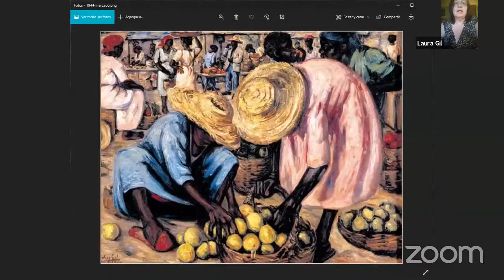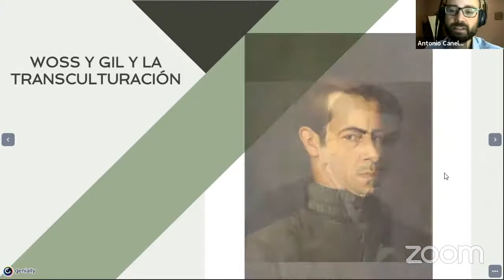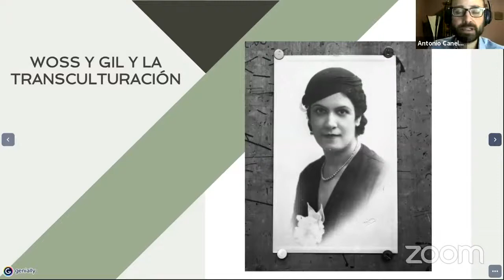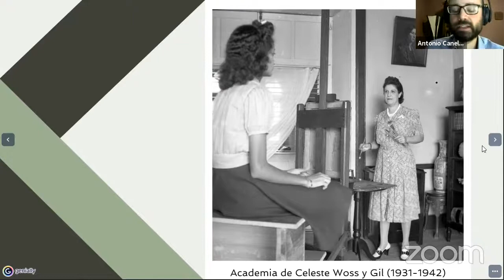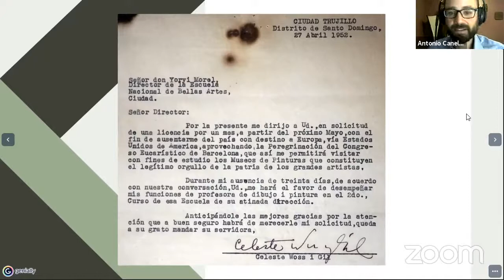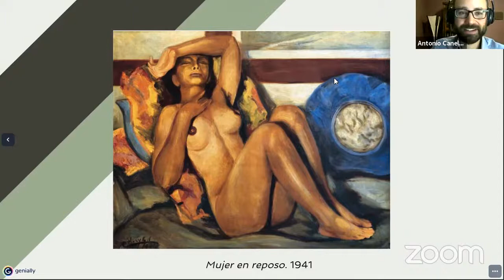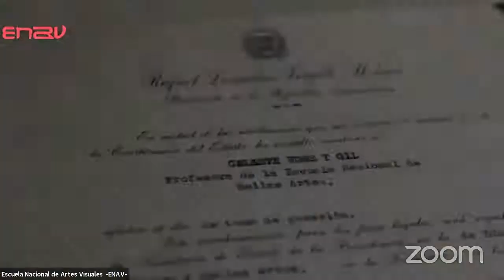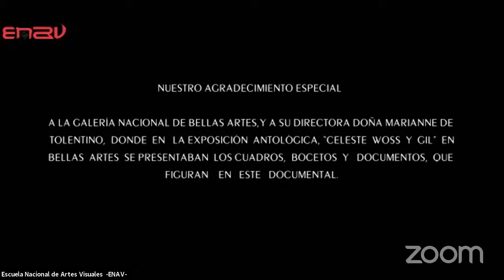Celeste Woss y Gil - Precursora y Fundadora